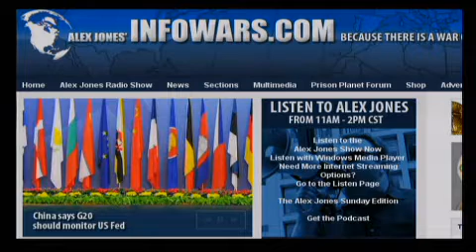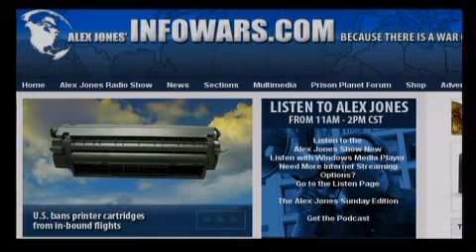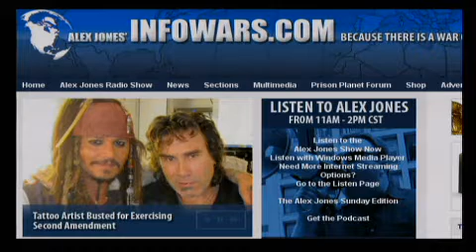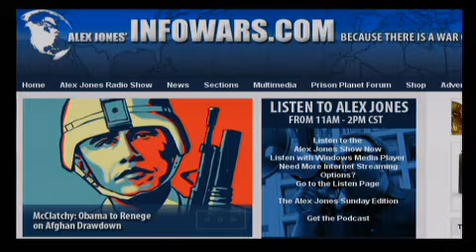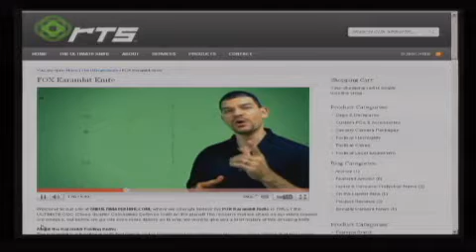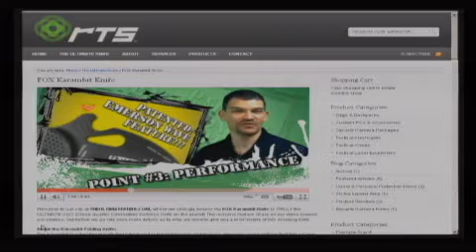The Alex Jones Show LIVE - November 11th 2010 - Part 11 of 12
Alex welcomes back to the show Tyrel Ventura, the son of former Minnesota governor Jesse Ventura. Tyler is a film producer, director, writer and actor. Tyler will break bombshell news on the Alex Jones Show about FEMA camps. Alex also talks with film-maker, broadcaster and former broker and options trader Max Keiser. Keiser formerly hosted The Oracle with Max Keiser on BBC World News and currently hosts On The Edge with Max Keiser. Alex also covers the latest news and takes your calls.